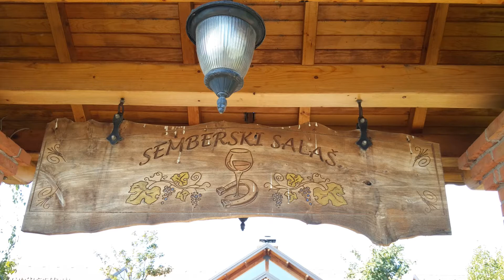BIJELJINA POSLE 46 GODINA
Ovo je snimak zajedničko druženja i ručka školiskih kolega pose 46 godina . Snimljeno je 2018-e godine u restoranu " SEMBERSKI SALAŠ " .Možda nekom i koristi pa sledeće 2022-e dođe PRVE SUBOTE U SEPTEMBRU .